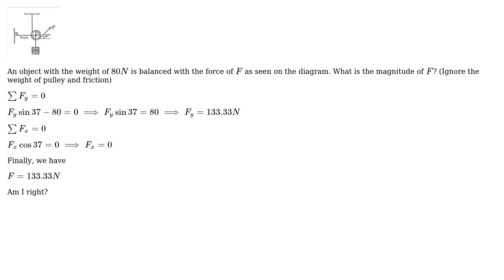Engineering: Finding the magnitude of F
With thanks & praise to God, and with thanks to the many people who have made this project possible! You are responsible for your own actions.